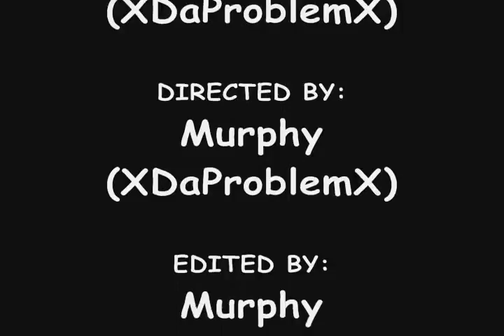Reborn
this is my very first vid ever i learned how to make vids  about an hour ago and i filmed and made this